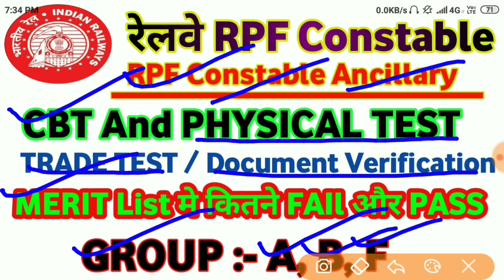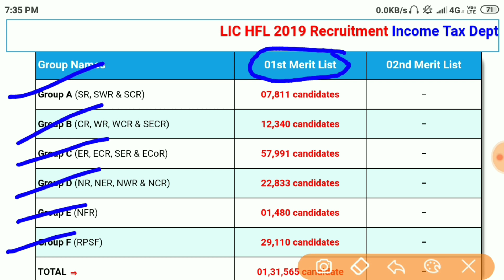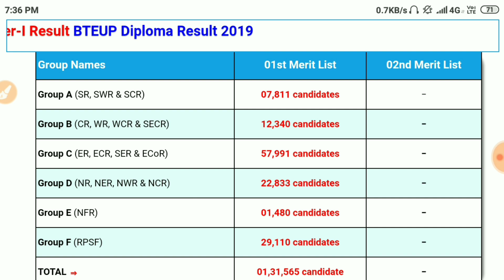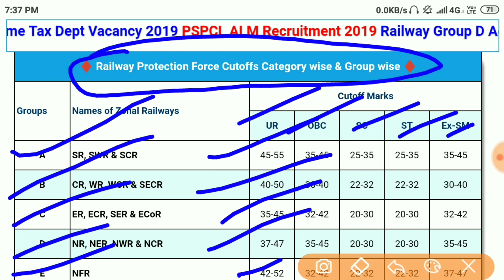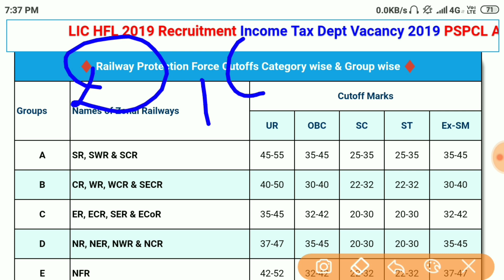RPF Ancillary Tradesman Final MERIT LIST कब तक आऐगी Full Deatils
🌍 Social Media Link :- 👇👇👇👇👇👇👇
Facebook ID Copyright Disclaimer: - Under section 107 of the copyright Act 1976, allowance is mad for FAIR USE for purpose such a as criticism, comment, news reporting, teaching, scholarship and research. Dosto aaj ke is Video Main Batane wala hu ke Jo RPF Constable Ancillary Tradesman ke CBT and PHYSICAL TEST Hua tha aur TRADE TEST and Documents Verification ho raha hai ya Jin Logo ka Hi chuka hai Un logo ke Merit List Kab tak aayegi is baare main maine Full Deatils diya hai is video main please Watch Till END

Dosto Ye Official Website hai is Par Click  kar ke Aap Apna - Apna Name Check ke sakte hai  Download kare :-

My Gears :-
1. My Tripoad

2. My Genetic Mica

3. My Boya Mic

Thanx For Watching :- Govind Kumar